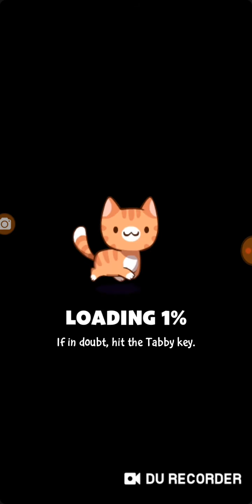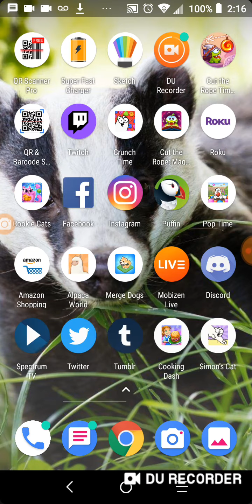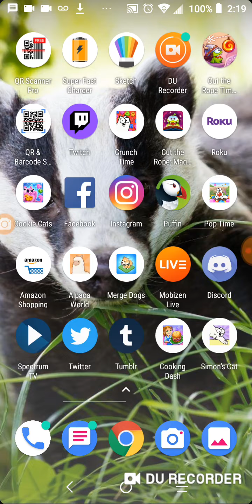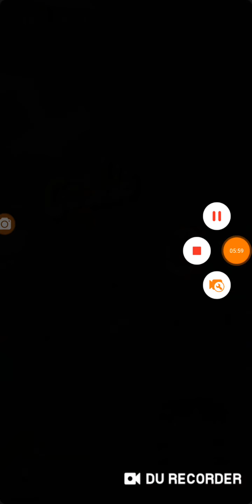March 01, 2020: cat Collector and cookie Cats and Cut the Rope Time Travel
I did more stuff